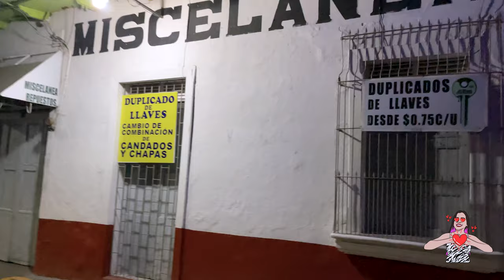Caminando De NOCHE En El VIACRUCIS 2024 En Sonsonate El Salvador